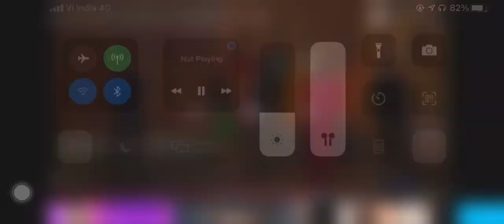Comedy with jimmy shergill on mh1 (pushpinder zira)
Comedy video best comedy jimmy shergill viral video most viewed most watched funny video tiktok funny Instagram funny reels Shahrukh khan salman khan kapil sharma show